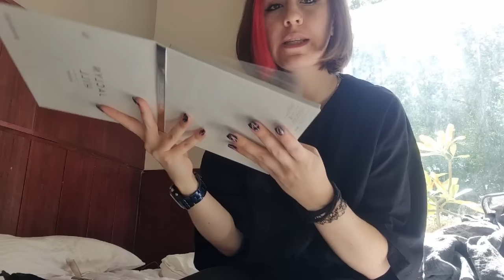KISH VLOG | ولاگ کیش با دوستای بلاگرم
ولاگ نگو بلا بگو ! تا حالا 4 تا بلاگر و میکاپ ارتیست رو خارج از دنیا ی پیجشون دیدین ؟
تو این ولاگ میبینید !!!
تو بچه ها فقط مرضیه چنل داره @marryglams
سابسکرایب یادت نره بوسه وار که داریم میشیم 3 کا !!!
MY SOCIAL MEDIAS
اگر دوست داشتین میتونید از من و کارم حمایت کنید 🙏
FAQ :
اسمم: پرنیا
 سن: 23
دوربن: canon 90D
دوربین گوشی: note 21 ultra
برنامه ی ادیت : cap  cut